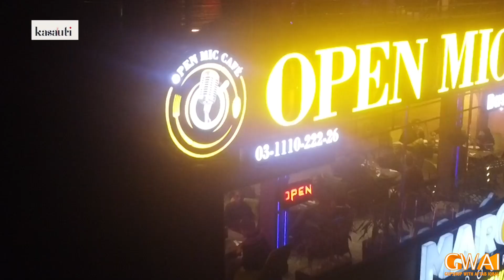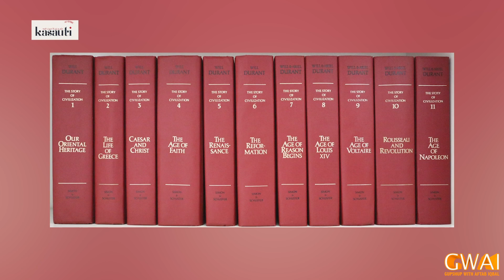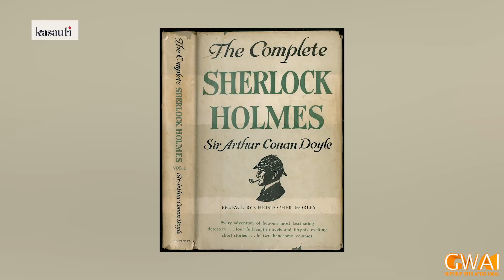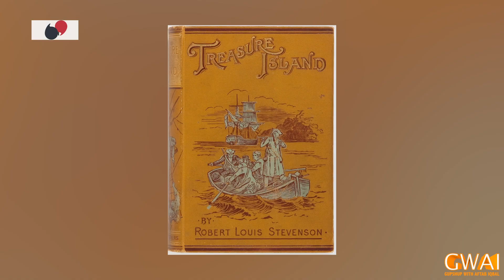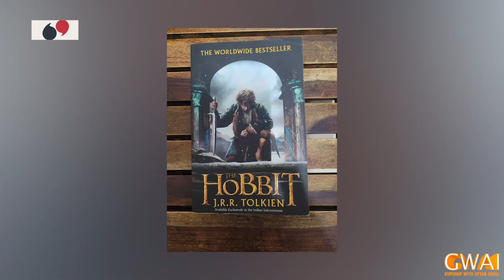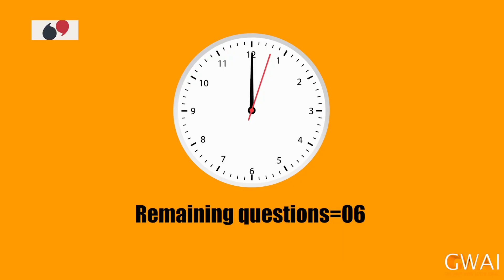Open Mic Cafe with Aftab Iqbal | 27 Feb 2022 | Kasauti Game | Ep 255 | GWAI